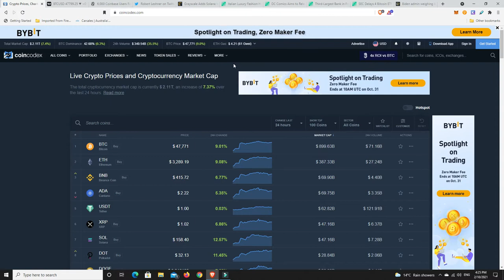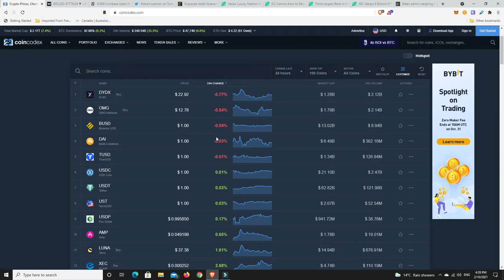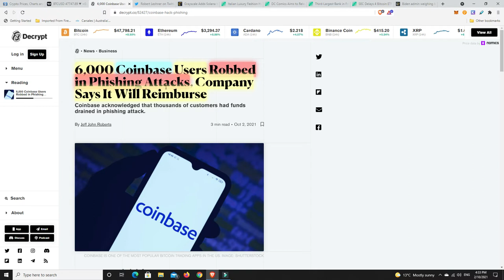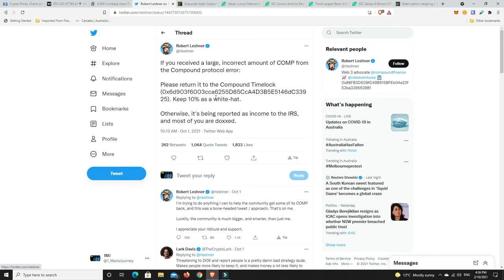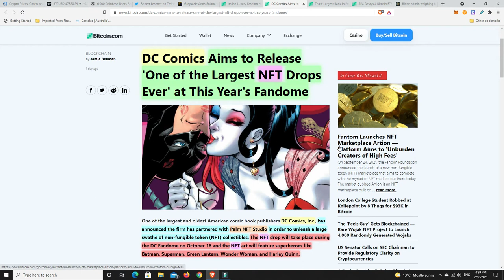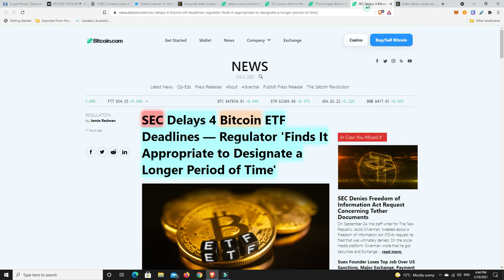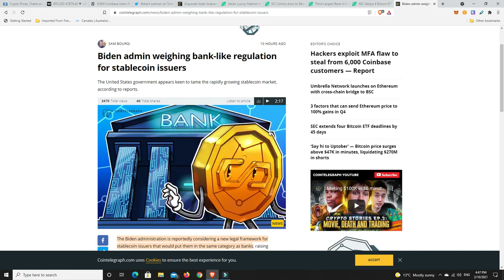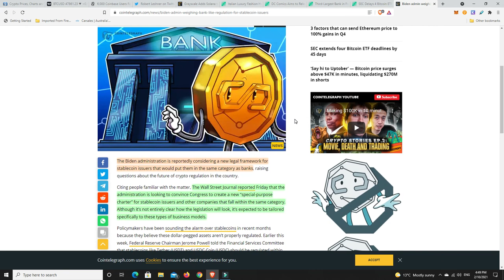Bonds on the blockchain, will Makerdao make and change financial history?